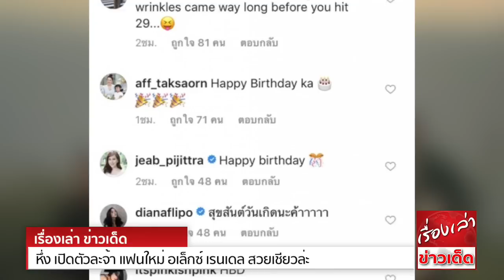หึ่ง เปิดตัวละจ้า แฟนใหม่ อเล็กซ์ เรนเดล สวยเชียวล่ะ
สาวๆอกหักไปตามๆกัน เมื่อดาราหนุ่ม อเล็กซ์ เรนเดล ที่ล่าสุดก็อายุครบ 29 ปีเต็มแล้ว หลังเจ้าตัวโพสต์ภาพฉลองวันเกิดแบบเรียบง่าย เป่าโดนัทแทนเค้กวันเกิด พร้อมแคปชั่นว่า "29 comes with the wrinkles ... hitting the three zero in a year!"
โดยมีเพื่อนพ้องน้องพี่ในวงการ อาทิ แอฟ ทักษอร, เบลล่า ราณี, บัว นลินทิพย์, พรีม รณิดา, เจี๊ยบ พิจิตตรา, เดียร์น่า ฟลีโป, ณิชา ณัฏฐณิชา, ไอซ์ อามีนา และคนอื่นๆ เข้ามาคอมเม้นท์อวยพรวันเกิดมากมาย
และภาพนี้เอง อเล็กซ์ติดแท็กไปยังไอจีของสาวนอกวงการคนหนึ่ง นามว่า เจนนี่ ซึ่งในไอจีสตอรี่ของเธอ ก็โพสต์ภาพส่วนตัวของอเล็กซ์ในอิริยาบถต่างๆ แบบที่ไม่เคยเห็นที่ไหนมาก่อน ทั้งภาพเซลฟี่ฮาๆ กวนๆ ภาพในทริปท่องเที่ยว
ภาพมุ้งมิ้งขณะวิดีโอคอลกัน รวมถึงภาพคู่ของทั้งสองคนด้วย กลายเป็นข้อสงสัยขึ้นมาทันทีว่า หรือสาวคนนี้จะเป็นหวานใจคนใหม่ของอเล็กซ์ ที่เคยออกมาให้สัมภาษณ์ยอมรับว่ากำลังคุยๆกันอยู่ เอาเป็นว่าเพื่อความชัวร์
อเล็กซ์มีคำตอบเรื่องนี้เมื่อไหร่ จะเก็บมาฝากแฟนๆแน่นอน รอฟังกันได้เลย